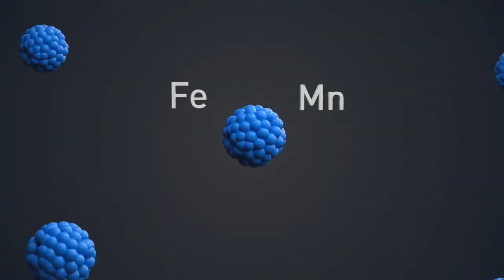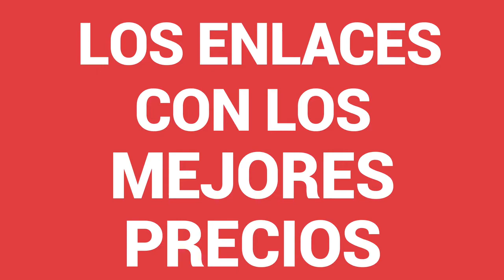PISCINAS PERFECTAS para el Verano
👉👉👉 ENLACES A LOS PRODUCTOS:
3. GRANDE
3. MEDIANA